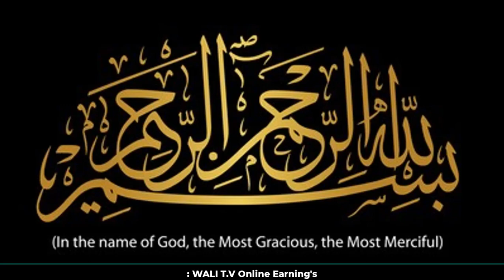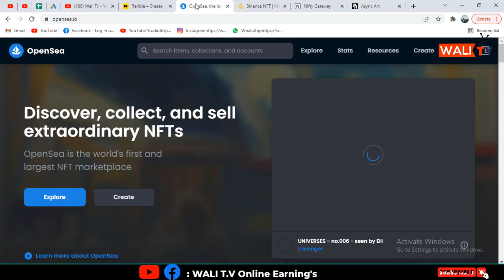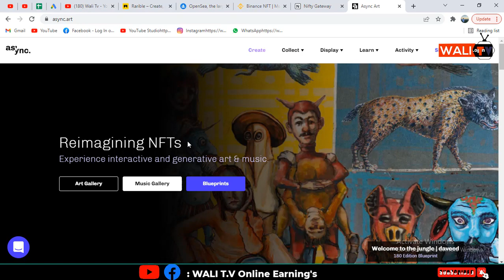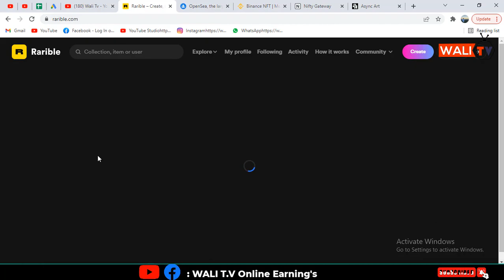Top 5 best platform's for NFT's creation | How to Create NFt and sell | WALi T.V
In this video we discus about top best 5 plate forms for NFT's creation and how to create Nfts and how to sell the Nfts